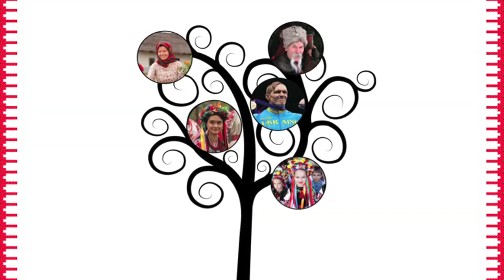Все починається вдома | Eugen Buket | TEDxKyiv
How overcoming of identity crisis helps to find out who you really are and what you can

Ukrainian local historian , journalist and social activist . Board member of the National Union of ethnographers Ukraine , member of the National Union of Journalists of Ukraine and the NGO " Wikimedia Ukraine ".